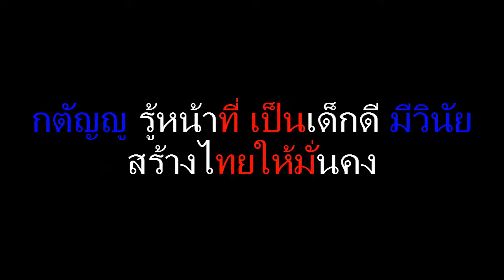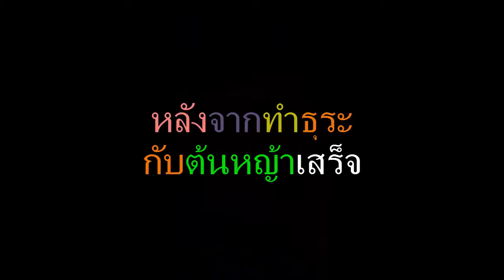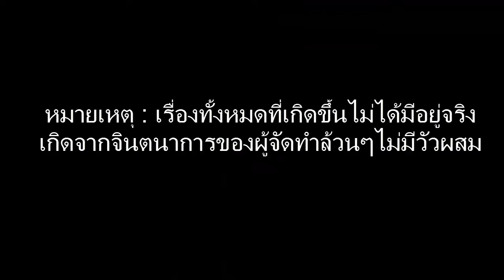ณ ไร่แสนรัก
ขำๆนะครัช ตัดต่อเล่นๆเพื่อความสนุกสนานของเพื่อนๆ